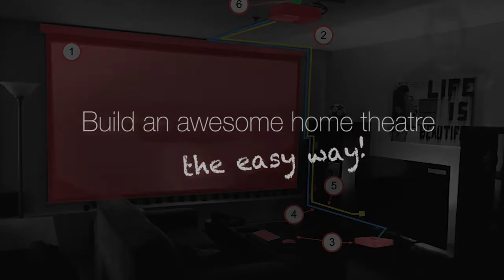Build a home theatre the easy way - Trailer